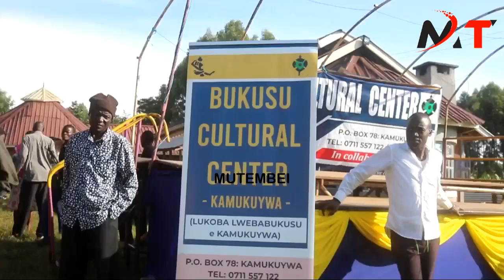DRAMA IN BUNGOMA AS DIDMUS BARASA CRASHES WITH HIS BIGGEST CRITIC"MUKHISA KITUYI"WHO NICKNAMED HIM